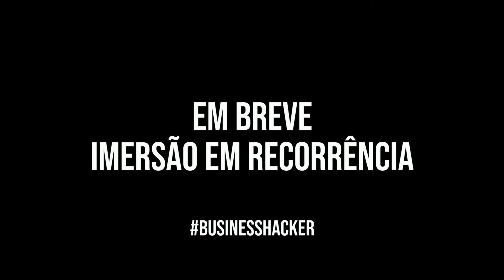"AS PESSOAS TEM NECESSIDADES RECORRENTES" FLÁVIO SANCHES | EMPREENDEDORISMO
Tenha meu acompanhamento personalizado para criar e escalar seu negócio digital “As pessoas têm necessidades recorrentes e isso é mais comum do que se imagina. Explorar essas necessidades e criar soluções para elas abre um enorme caminho para a economia da recorrência”. Em poucos palavras, Flávio Sanches resume o tema central do primeiro encontro do Mentalidade Master em 2018.

Sobre o Mentalidade Empreendedora:

Aprenda sobre empreendedorismo, mercado digital, desenvolvimento de negócios digitais, cursos de marketing digital, cursos de empreendedorismo.

Se você é um inconformado com o sistema atual, quer desenvolver sua visão de negócios, ter coragem para romper com o status quo e adquirir competência para fazer acontecer, vem com a gente. Vamos juntos nesta jornada infinita.